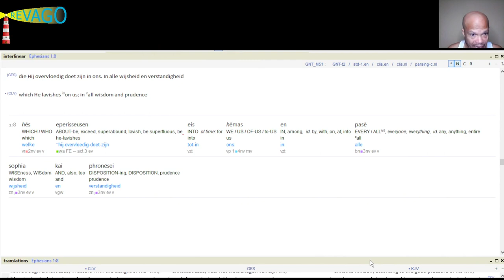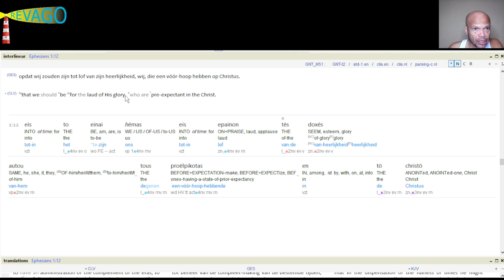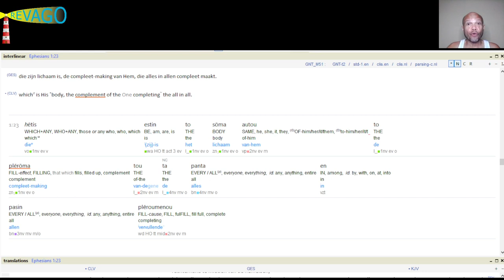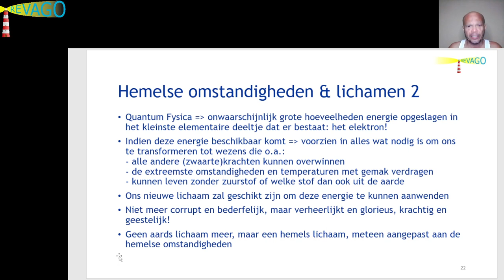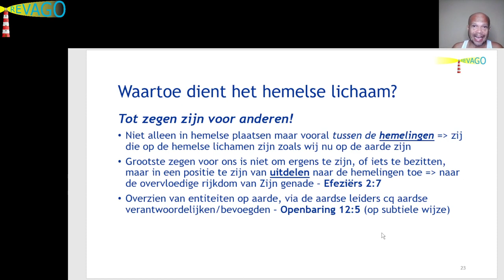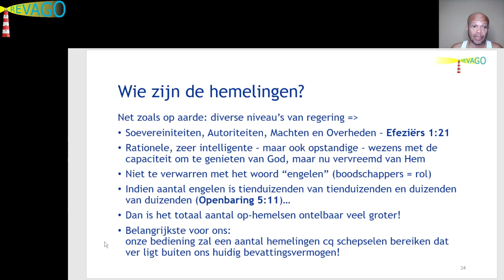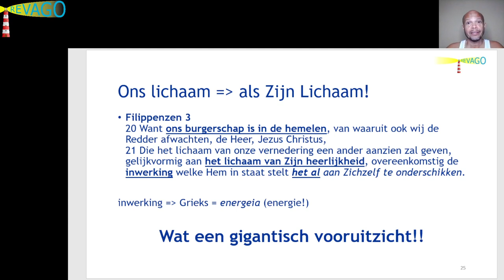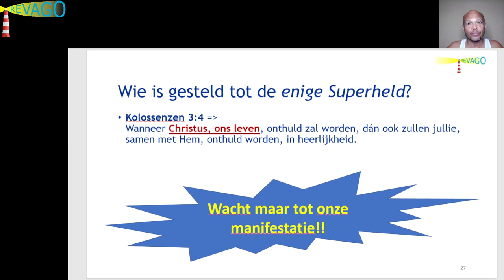R119 Toekomst = De Verwachting van Levendmaking & Onsterfelijkheid! 05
Hi loved one, dit is Peter van RevaGo.

Ter informatie:

Bezoek aub onze website = RevaGo.net. Hier zijn o.a. te vinden: deze video's, artikelen, blogs.

Onder elk Telegram-bericht kun je opmerkingen plaatsen of een chat starten met andere vrienden of kennissen. Lees de "Description" op ons kanaal.
Vlogs zijn in het Nederlands, maar op Telegram is alle tekst in het Engels en Nederlands - quizzen, citaten, inspirerend.
Je bent van harte welkom om ons RevaGo Channel op Telegram te joinen!